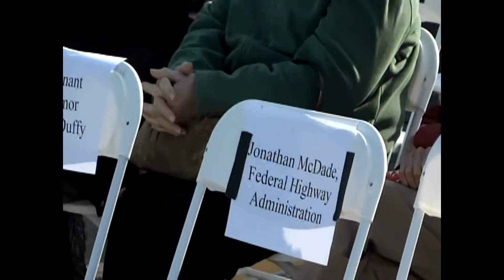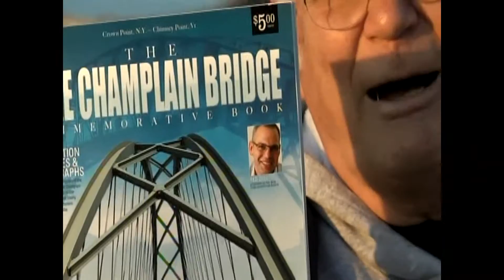OLC - Crown Point Bridge Opens 11-7-11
A vital link to Vermont has been rebuilt, 2011